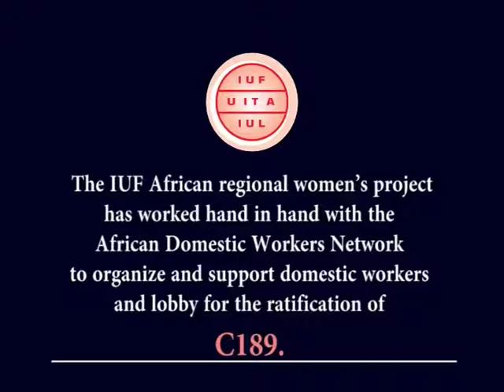IUF UNTOLD STORIES ABOUT DOMESTIC WORKERS